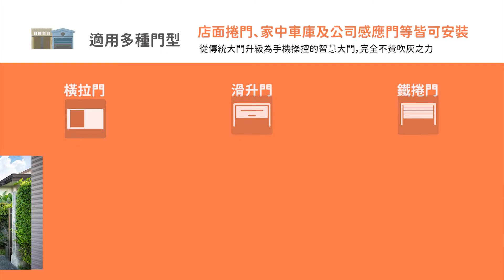巧家智慧門控機- 智能家居從門開始 讓生活變得更聰明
為台灣多種門型設計，輕鬆升級你的大門，不論何時何地，開關門就在彈指之間。
00:00 片頭
00:16 遠端開關門
00:31 使用權限分享
00:37 適用多種門型
00:43 手機推播通知
00:55 聲控開關門 & GPS定位自動開門